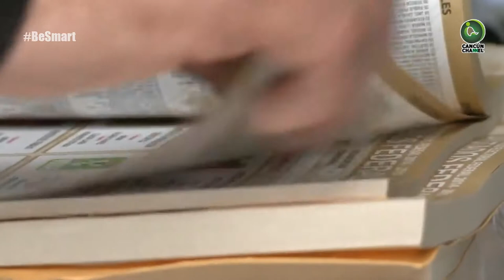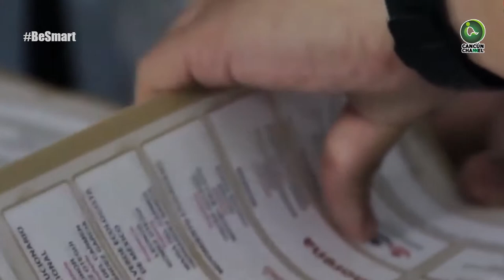EN 2019, EN Q. ROO PARTIDOS POLÍTICOS RECIBIRÍAN MÁS DE 97 MDP